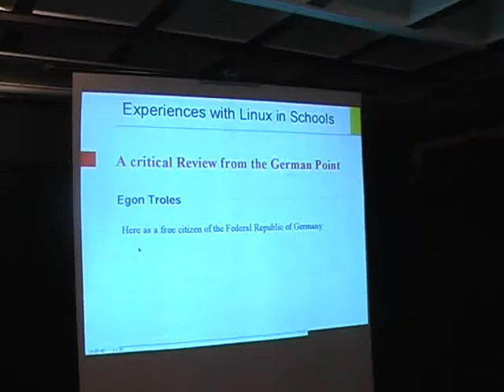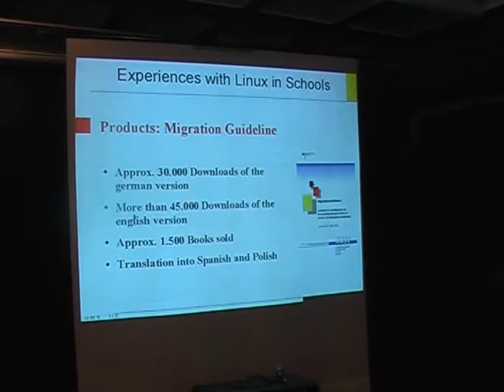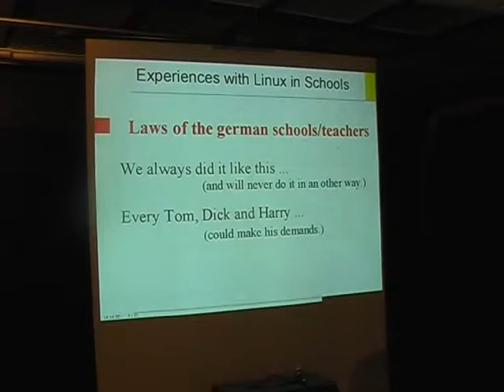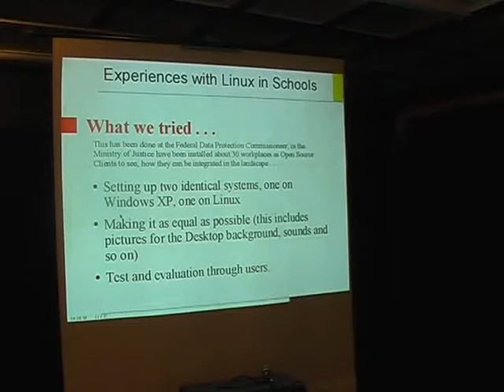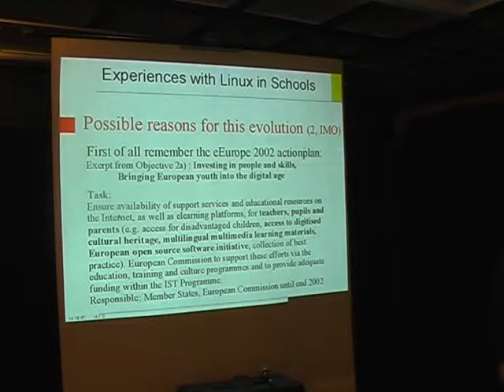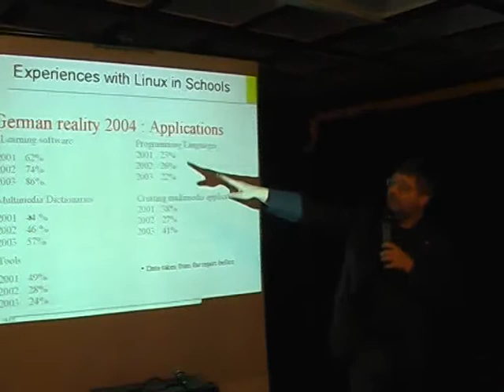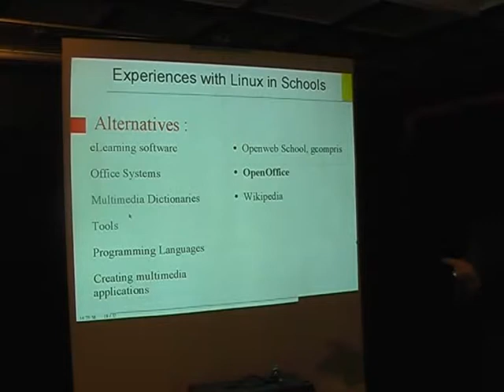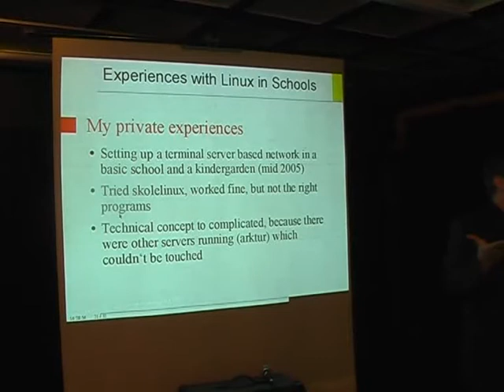Situation Skolelinux an Schulen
by Egon Troles

Room: plenary